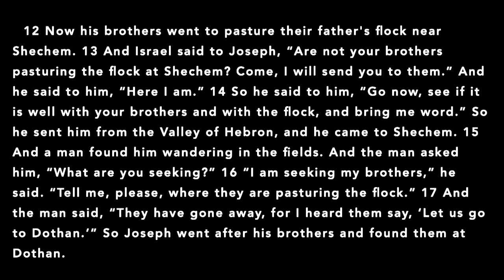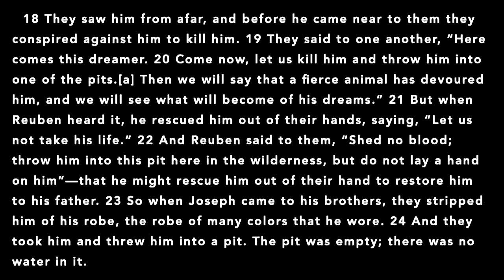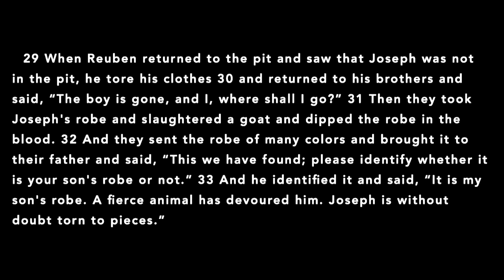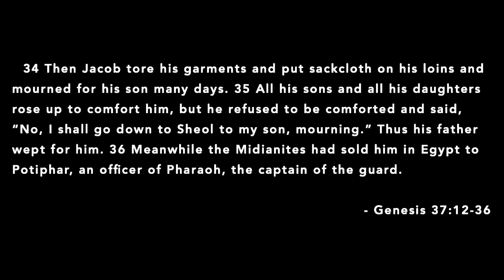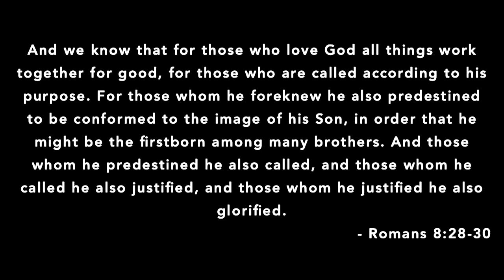The Necessity of Change | Ben Vos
Ben Vos continues our sermon series by exploring with us Genesis 37:12-36. In order for us to better understand what God is up to in our lives and in this world, it is going to require us to change. This is so because God has a plan for who we are becoming. We see this in the life of Joseph, in the life of his entire family, and in the systems and cultures we meet in Genesis 37.

June 21, 2020 // livestream service